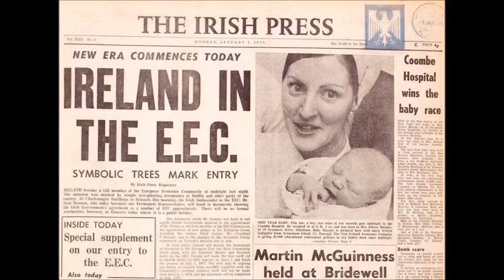Review of 1973 (John Bowman)